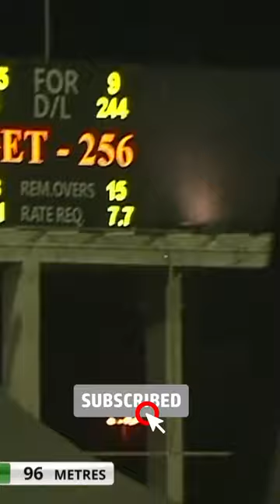MohammadIrfan vs GlennMaxwell 6️⃣6️⃣ PAKvAUS SportsCentral PCB MA2A